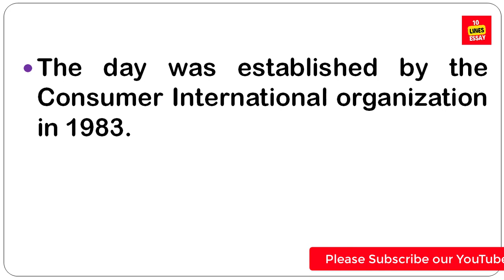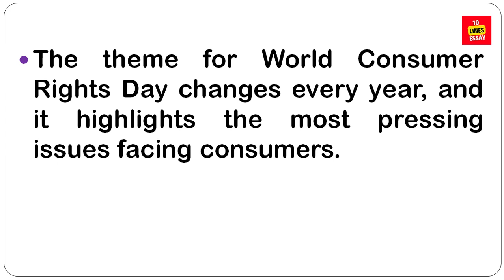10 lines on World Consumer Rights Day in English | What is World Consumer Rights Day?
World Consumer Rights Day is celebrated on March 15 annually as a means of raising global awareness about consumer rights and needs. On this day, the governments around the globe spread awareness about consumers' rights and needs.
Why is National Consumer Rights Day celebrated?
What is World Consumer Rights Day?
What is World Consumer Rights Day short note?
What are 10 consumer rights?
What is the importance of consumer Day?
What is consumer rights essay?
10 Lines on World Consumer Rights Day
world consumer rights day was inspired by?
world consumer rights day wikipedia
national consumer rights day
world consumer rights day activities
world consumer rights day 2023 theme
world consumer rights day definition
when do we observe world consumer rights day answer in one sentence
consumer rights day class 10 project
current topics for essay writing
essay
10 lines essay
essay in english
short essay
essay topics
essay examples
english essay
essay writing
essay typer
essay writing in english
essay format
essay on

world consumerrightsdayactivities
world consumerrightsday2023theme